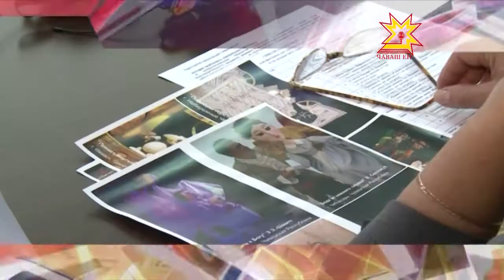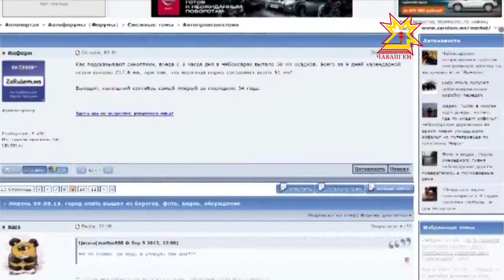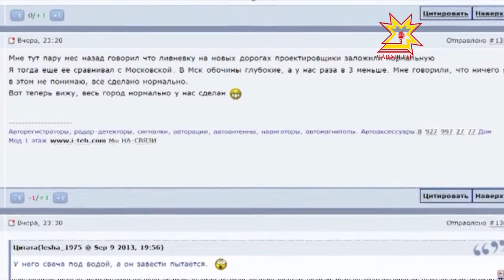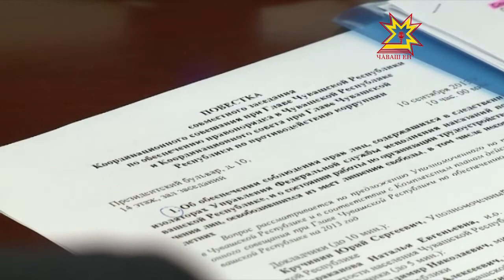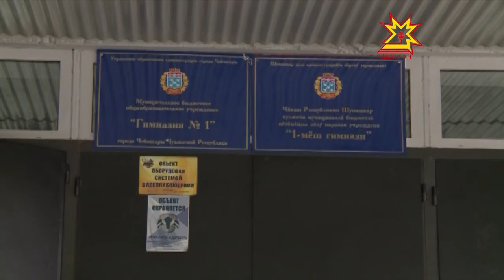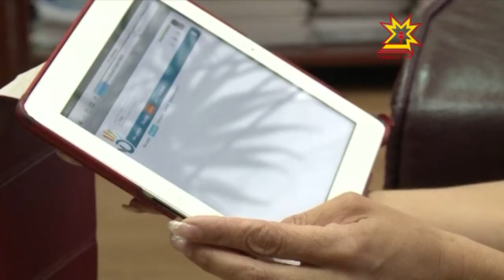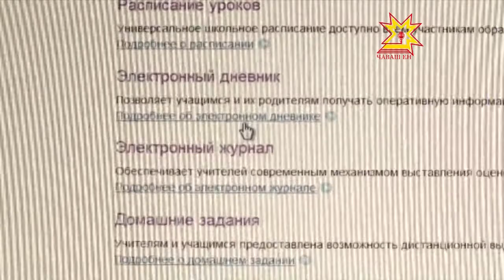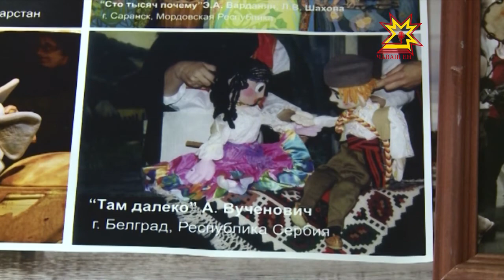Республика 10.09.2013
В выпуске:
- Электронный дневник
- В Чувашии стартует первый международный особенный фестиваль для особенных зрителей
- Права граждан, лишённых свободы, необходимо защищать эффективнее
- В Чувашии нашли места для остановок высокоскоростного поезда
- Потоп в Чебоксарах
- В Чувашии продолжается борьба с незаконным игорным бизнесом
- В прошедшие выходные Чувашия присоединилась к всероссийской акции «Я выбираю спорт»